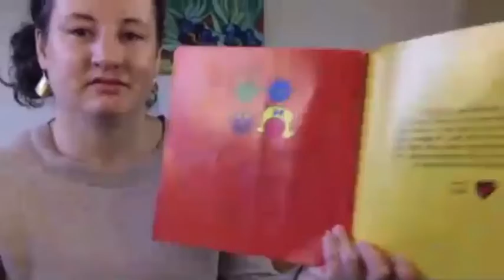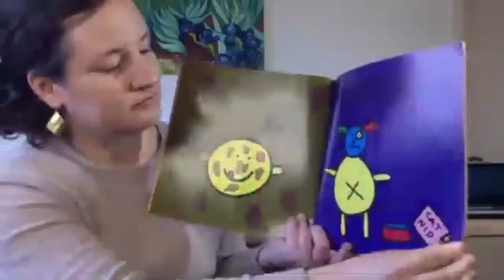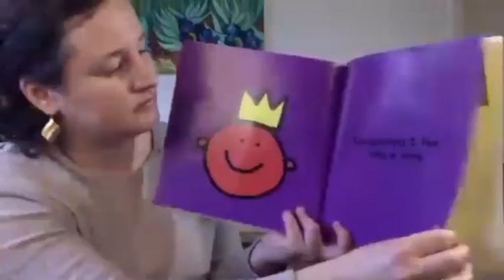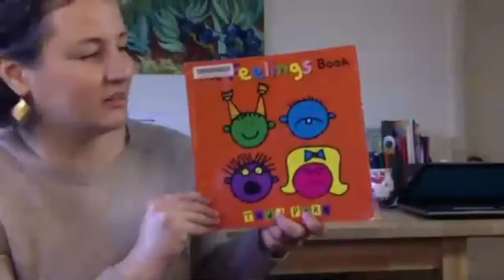Toddler Time - Spring 2021 - Episode 3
Join Miss. Jen in another Toddler Time!  Today she reads "The Feelings Book" by Todd Parr.